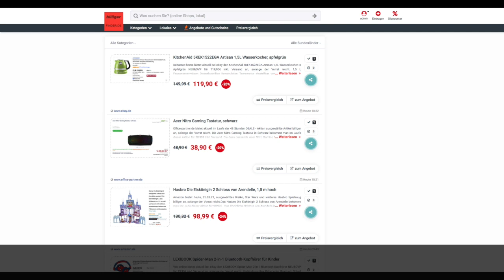Schnäppchen/Billiger des Tages 25.03.21 - Acer Nitro Gaming Tastatur Schwarz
Heute ist Schnäppchen/Billiger des Tages - Acer Nitro Gaming Tastatur Schwarz.